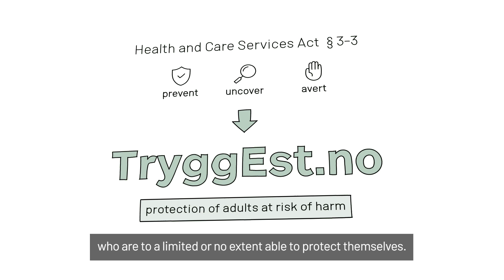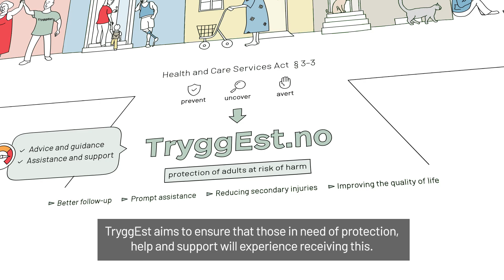TryggEst - protection of adults at risk of harm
TryggEst  is a a model for organizing the protection of adults at risk of harm who are to a limited or no extend able to protect themsleves.